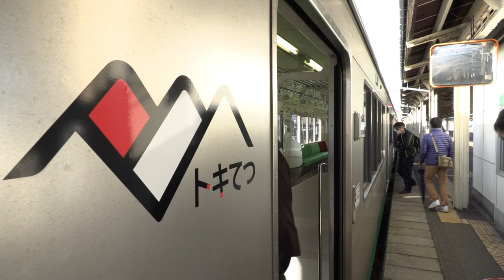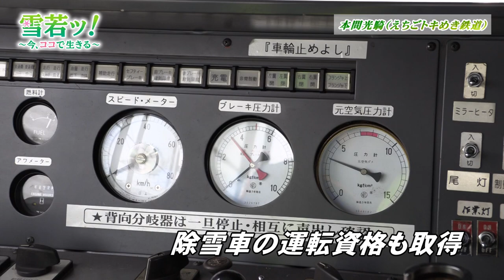「雪若ッ！～今、ココで生きる～」 えちごトキめき鉄道設備センター社員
上越ケーブルビジョンの番組「雪若ッ！～今、ココで生きる～」で、弊社の設備センター本間社員を取材していただきました。
その放送をアップしました。制作　著作JCV上越ケーブルビジョン
えちごトキめき鉄道では、中途採用なども含め社員を募集しております。